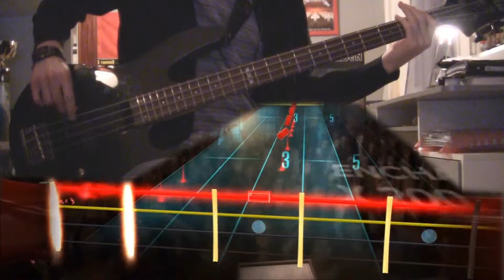Rocksmith Judas Priest - Breaking The Law Bass DLC (Mastered)